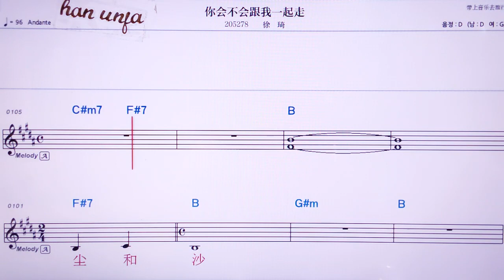💖니후이부ㅜ이껀워이치저우/쉬치 👍MR,노래방, 악보, 코드,Karaoke With Sheet Music